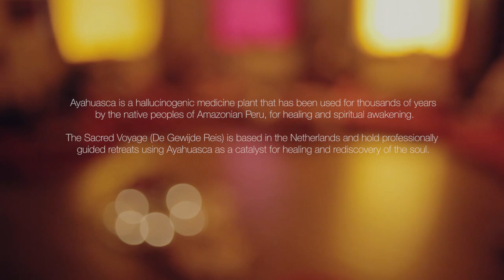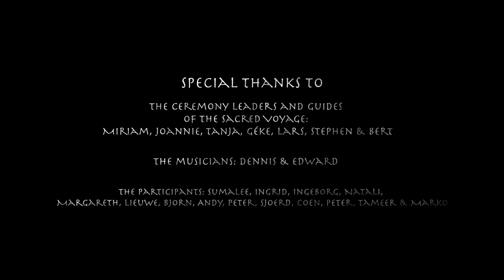The Sacred Voyage; our way of working and vision captured on film